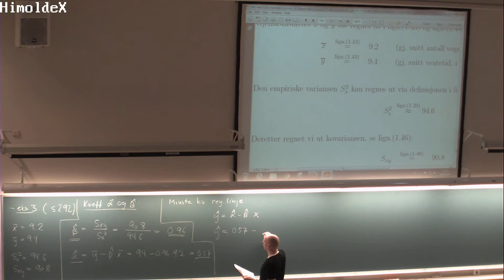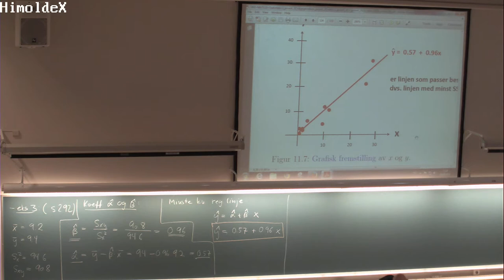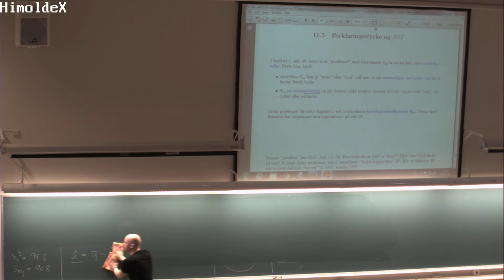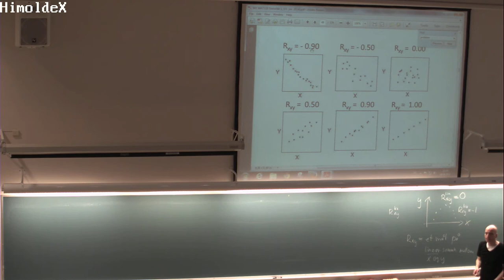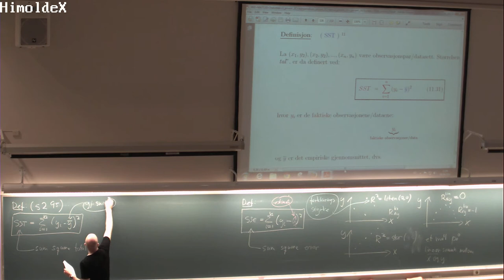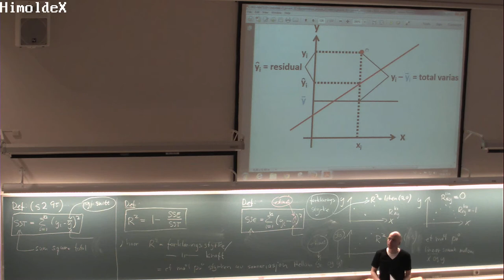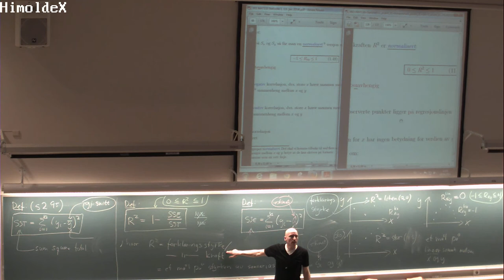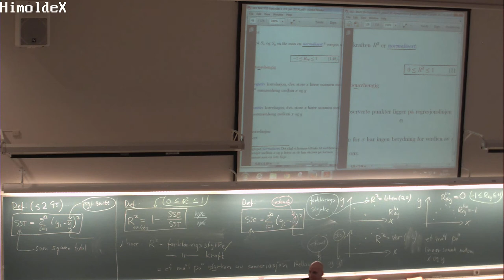152 Forelesning MAT110 (8. april 2014)